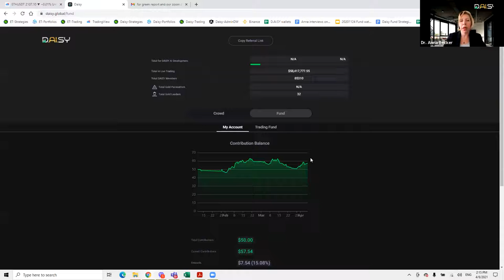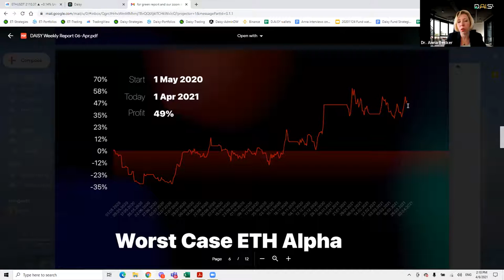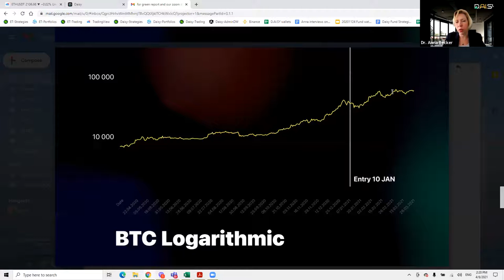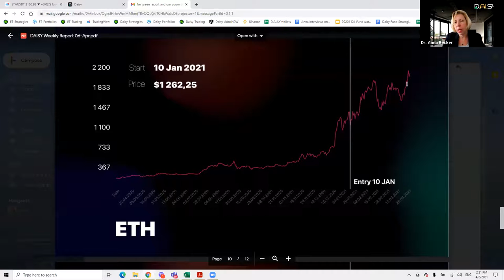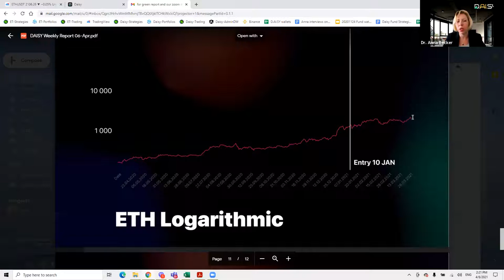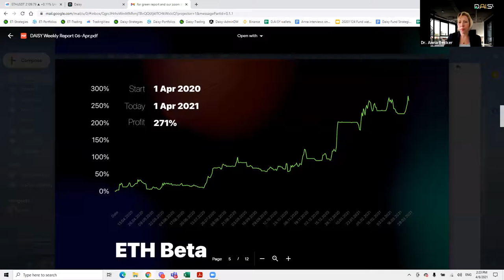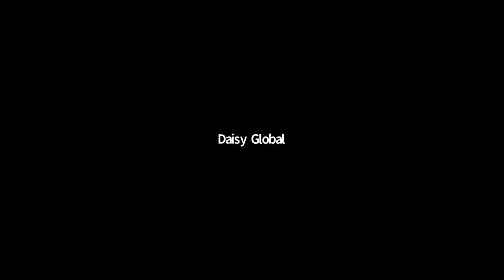Daisy Global Zoom Meeting with Dr Anna Becker 6th April 2021